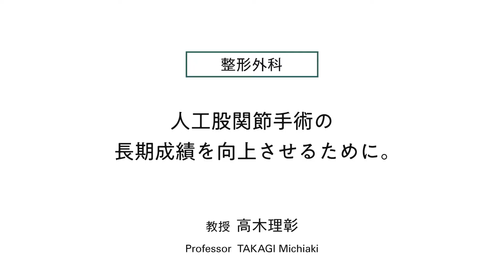【山形大学】先生紹介2019: 高木理彰（医学部担当）「人工股関節手術の長期成績を向上させるために」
「人工股関節手術の長期成績を向上させるために」

人工股関節手術の長期成績を向上させる研究しています。

手術方法を工夫したり、人工関節を開発、改良したり、人工関節の生体反応性を調べたりする研究をしています。人工関節手術の問題点は、緩みや脱臼、感染症です。特にこれからは、感染症に対する治療や予防について研究していきたいと考えています。

スタンフォード大学、ヘルシンキ大学と10年来、共に研究を進めています。国際共同研究をもっと発展させていきたいと思っています。

私たちが所属する整形外科のチームでは、明るく自由にのびのび勉強できる雰囲気を大切にしながら、みんなで研究しています。新しいことを学び、新しいことにチャレンジしているときに出てきた疑問を調べて、それを突き詰めていく姿勢が大切だと学生たちに教えています。人間味に溢れ、リサーチマインドを持った医師を育てていきたいです。

「Boosting the long-term performance of hip replacement surgeries.」

I am doing research to boost the long-term performance of hip replacement surgeries.

My research is about devising surgery methods, developing or improving artificial joints, and studying the bioreactivity of artificial joints.Complications of joint replacement surgery include loosening, dislocation and infection. Going forward, I would like to carry out research particularly on the treatment and prevention of infections.

I have been carrying out joint research with Stanford University and the University of Helsinki for the past 10 years. I hope to further develop such joint international research.

The orthopedics team that I belong to carries out research while valuing an atmosphere that enables us to study cheerfully, freely and without constraint.

I tell my students that it is important to look into and think deeply about questions that arise when learning and trying new things.I want to nurture benevolent physicians with a mind for research.